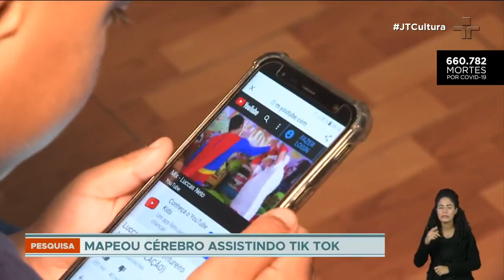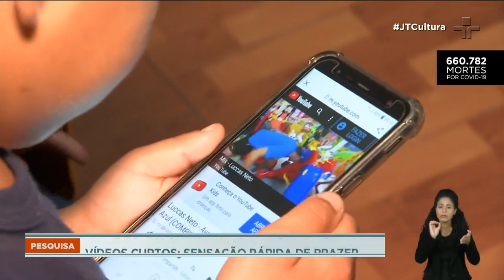Tik Tok provoca processo viciante para usuários, segundo pesquisa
Estudo de cientistas da Universidade Zhejiang, na China, mostra que a rede social Tik Tok ativa áreas ligadas à sensação de prazer, vicio e explicam que esse resultado rápido dificulta a mudança de foco.